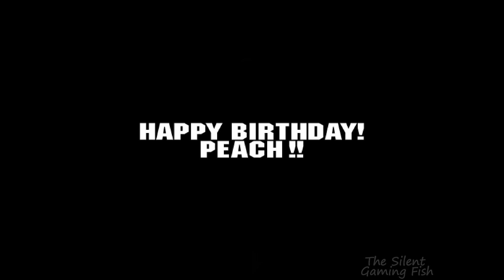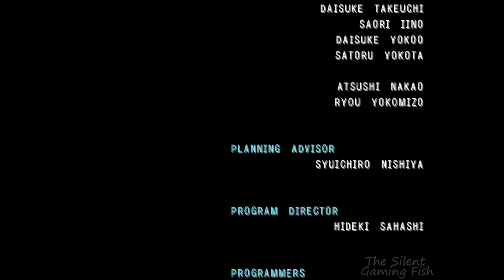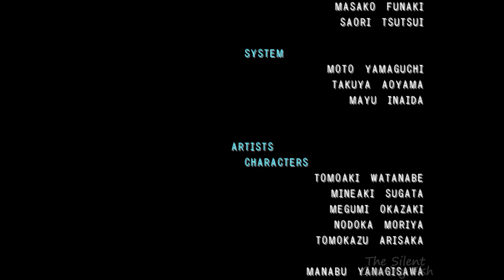Mario Party 4 // Bowser's Gnarly Party [Story Mode] - Walkthrough (Part 6)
Walkthrough (100%) of Mario Party 4 (GCN 2002).
Every board, minigame in Mario Party 4

00:00  Opening
02:00  Bowser's Gnarly Party
03:09  Turn 1
05:17  Turn 2
08:35  Turn 3
11:44  Turn 4
15:14  Turn 5
17:54  Turn 6
20:08  Turn 7
23:49  Turn 8
26:40  Turn 9
31:35  Turn 10
35:23  Turn 11
39:00  Turn 12
41:35  Turn 13
44:40  Turn 14
47:32  Turn 15
49:32  Results
51:58  The Final Battle!
57:53  Ending
1:00:37  Credits
1:05:24  More Videos

► This gameplay played, recorded and edited by The Silent Gaming Fish ◄